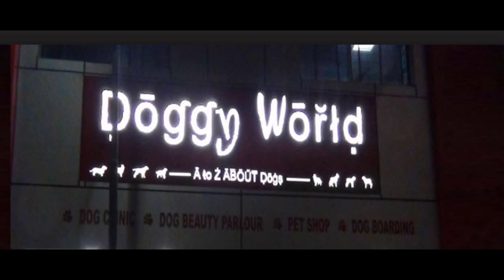Pathology And Diagnostic Clinic For Dog in Delhi Ashok Vihar